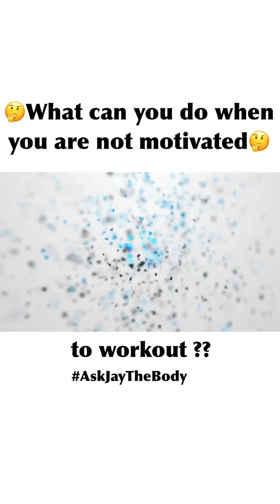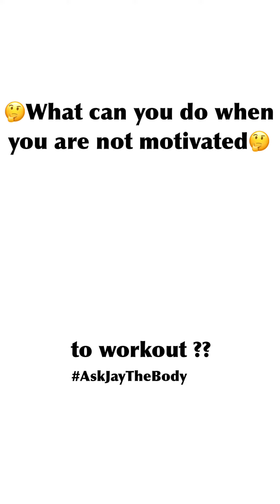July 3, 2020